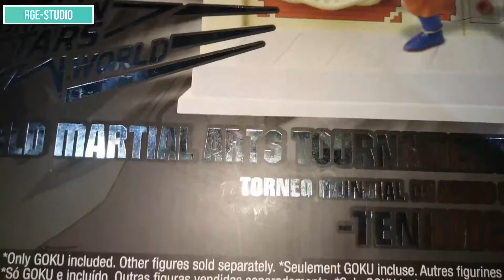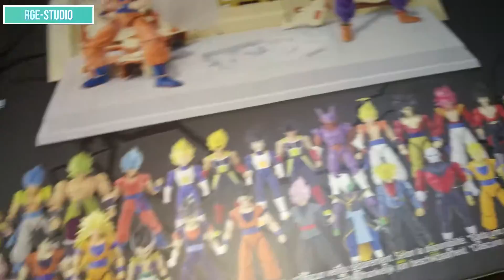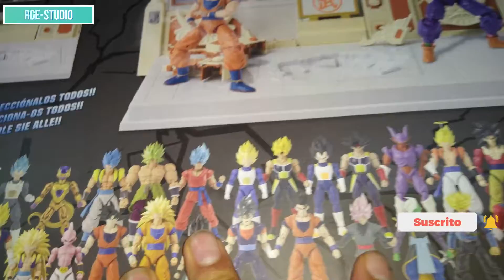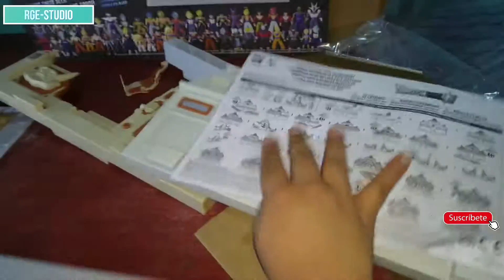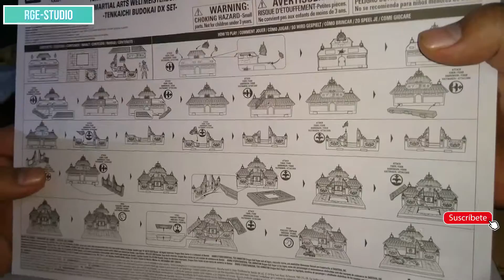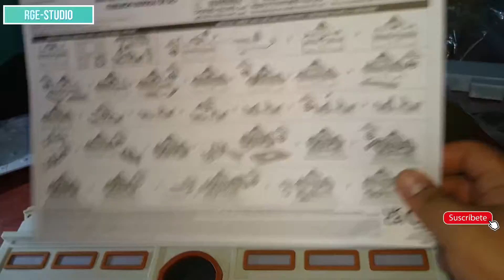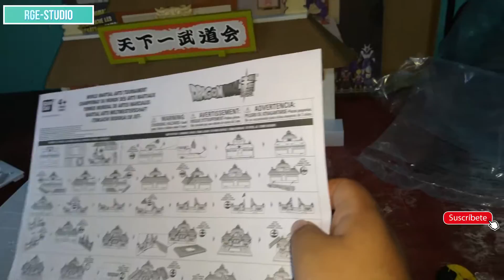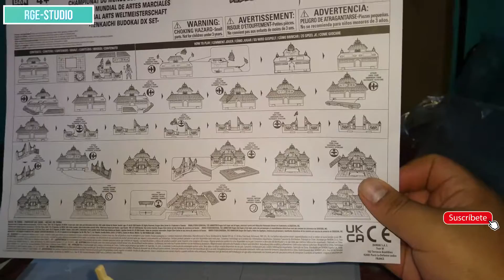TORNEO DE LAS ARTES MARCIALES | DRAGON STARS | RGE STUDIO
• rge_s_felix
• obedjerome_12